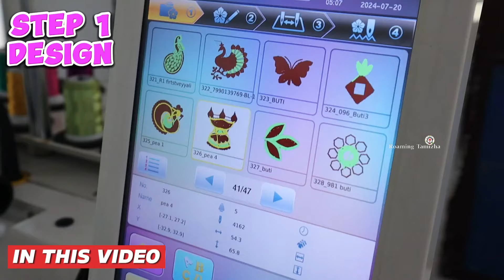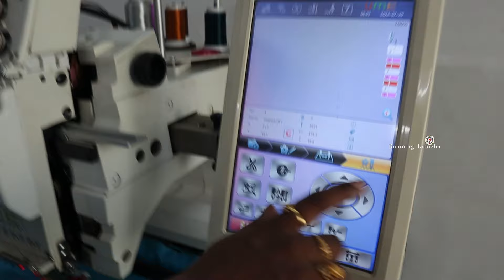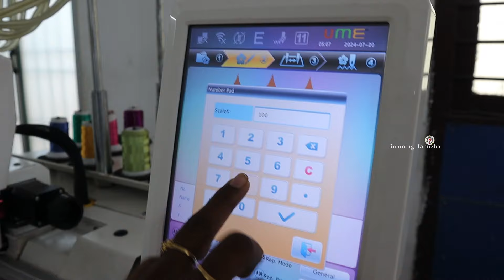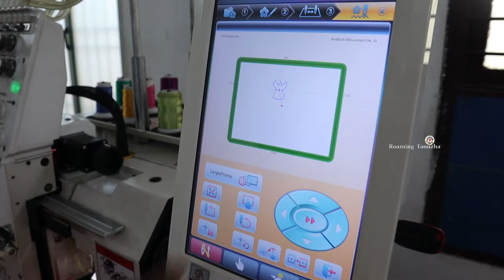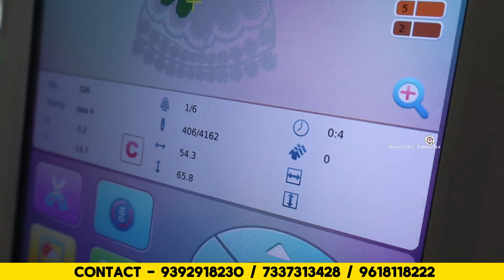Business Ideas Tamil | மாதம் 90000 வரை வருமானம் தரும் Embroidery Machine | UME Embroidery Machine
பெண்களுக்கு Own Business | தினமும் 3000/- வரை Business வருமானம் தரும் Embroidery Machine

CHENNAI OFFICE:
H.No. : 6, Door No. 21, 2nd Floor, TRS Complex, Jawaherlal Nehru Road, 100 Feet Road, Near Metro Piller VP-43, Vadapalani, Chennai - 600026.

HEAD OFFICE HYDERABAD:
Shop No :1, Ground Floor, Panchasheela Towers, Parklane, Secunderabad - 500003: 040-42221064

GUNTUR office:
Door No 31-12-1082, 2nd Floor, Above Punjab National Bank Nagarathnamma Complex, Arundalpet 12/1, Guntur- 522002.

Vizag office:
Door no:12-04-26, First Floor, Opp. Sree Seetharama Swamy Temple, Green Park Main Road, Prakashraopeta, Jagadamba junction, Visakhapatnam-530003. Andhra Pradesh.

Rajahmundry office:

D.No.6-3-2, BESIDE SRMT TRANSPORT, T.NAGAR, CHALLAPALLI VARI STREET, NEAR HDFC BANK,
RAJAMAHENDRAVARAM-533101.

BANGALORE office:

1023, Dr Rajkumar Rd, 4th M Block, Gopalapura, Rajajinagar, Bengaluru, Karnataka 560010.